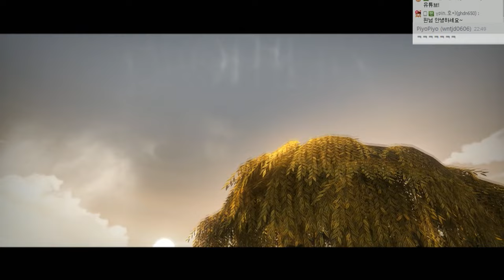【1화】 친동생과 함께 게임해보았다! 브라더스 : Brothers: a Tale of Two sons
게임 제목 : 브라더스 (Brothers: a Tale of Two sons)

✿ 섬네일 : 클로버 님